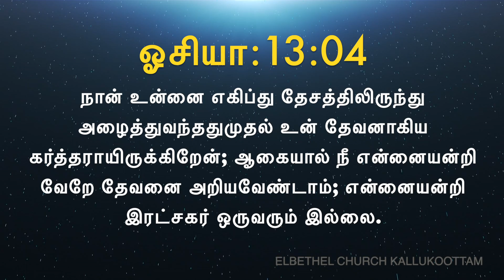இன்றைய வசனம் [24/05/2020] - Today Bible Verse - Tamil Bible Verse